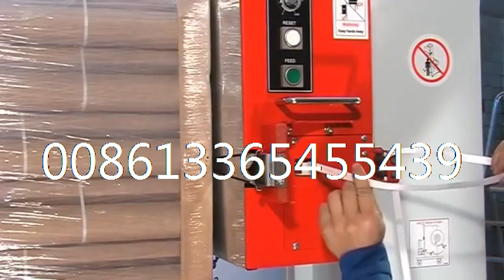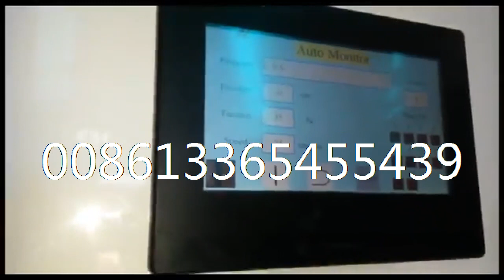Brickpressbaler, Brick press baler, AAC aerated brick finishing machine, automatic compressor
Brickpressbaler, Brick press baler, AAC aerated brick finishing machine, automatic compressor，Automatic brick machine production line